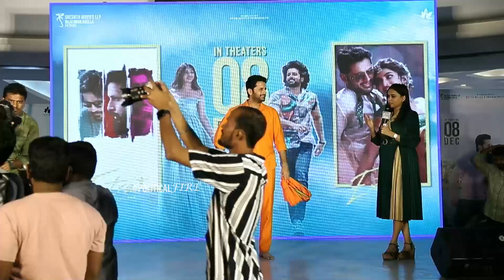Nithiin & Sreeleela Interaction with Fans @ Extra - Ordinary Man Team Meet & Greet